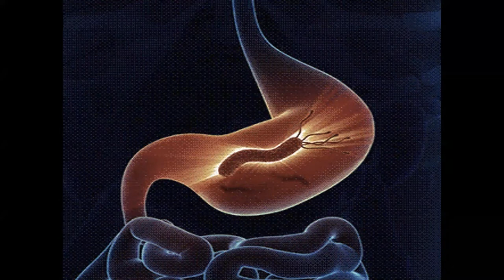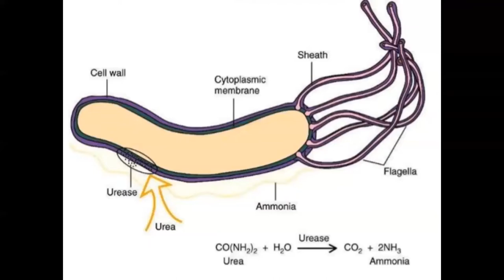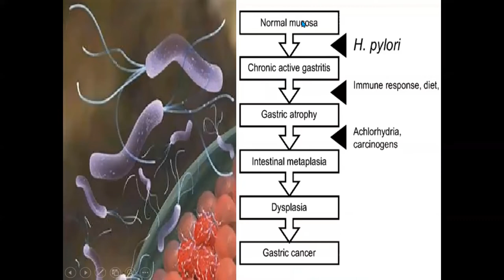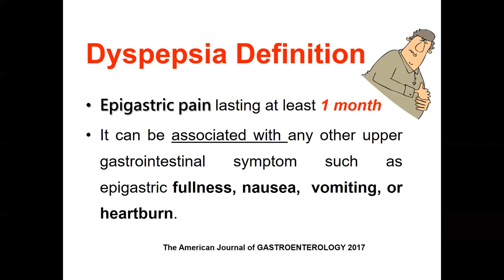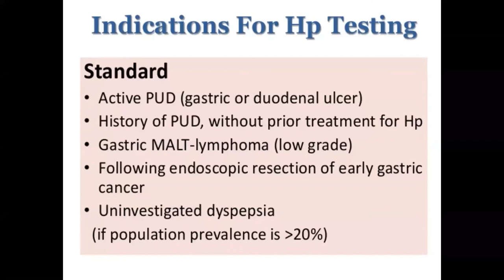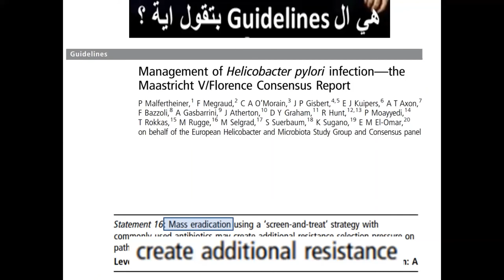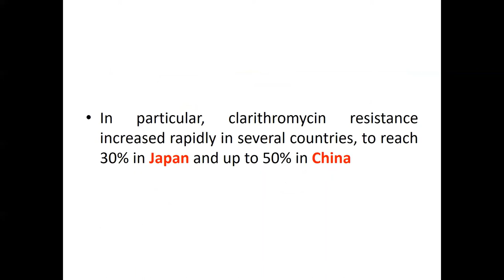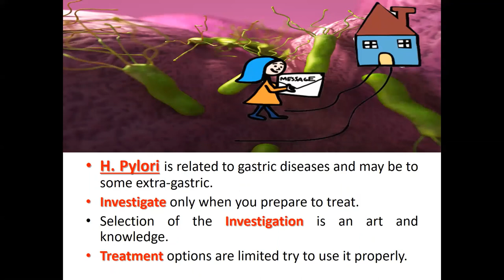H. pylori infection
H. Pylori. The gap between the Guidelines and Daily Practice